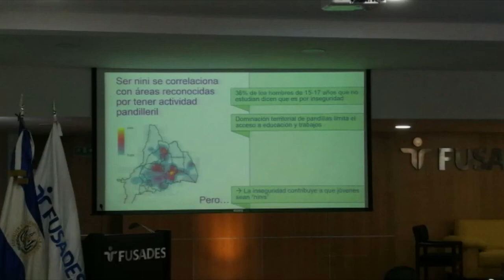Conozca los detalles del informe sobre "jóvenes nini" presentado por FUSADES